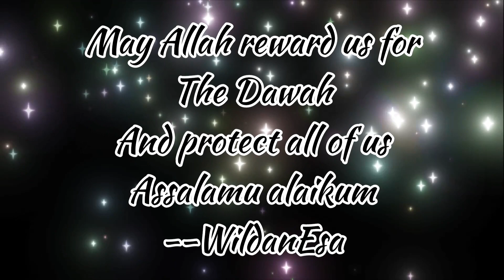Surah Ad-Duhaa |February Month Dawah Series 9th participant